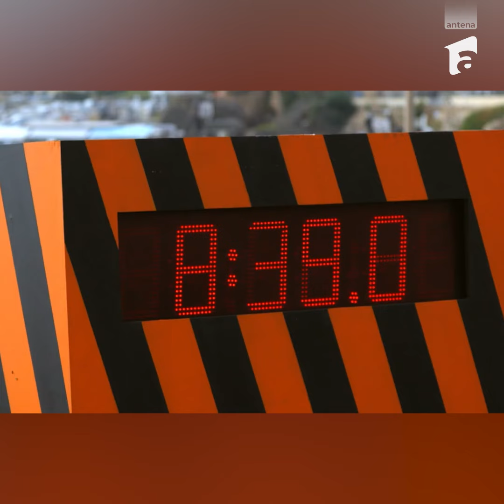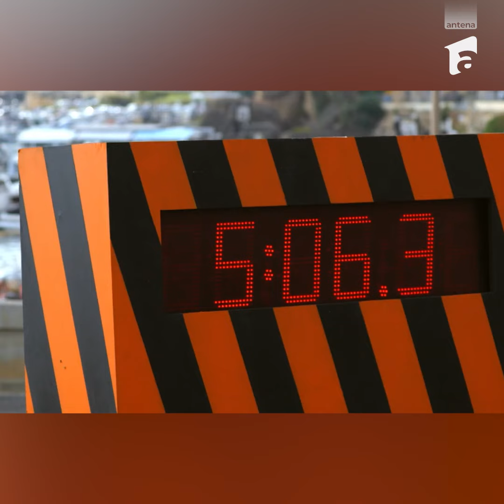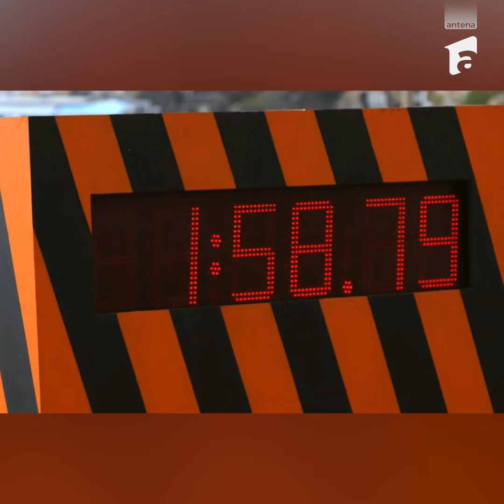Daiana Anghel a câștigat proba! Cât a investit Sorin?